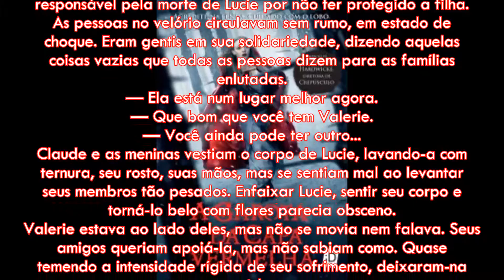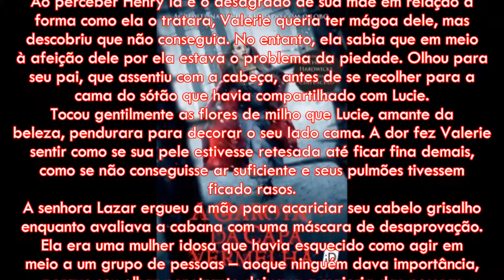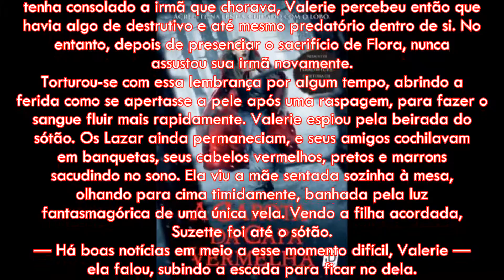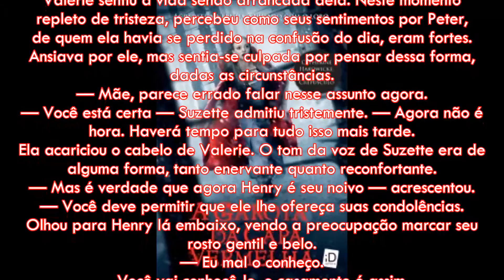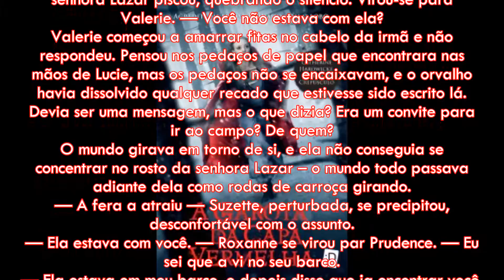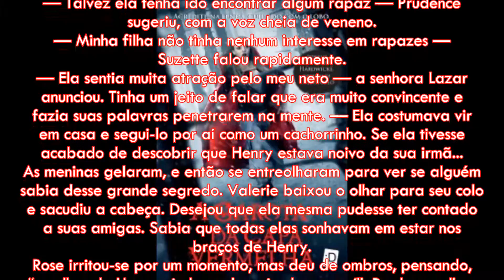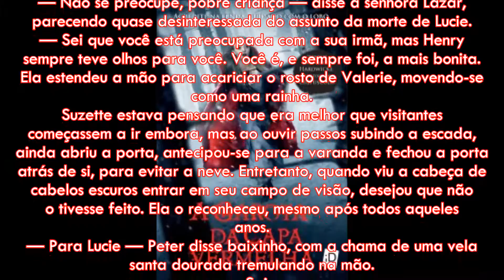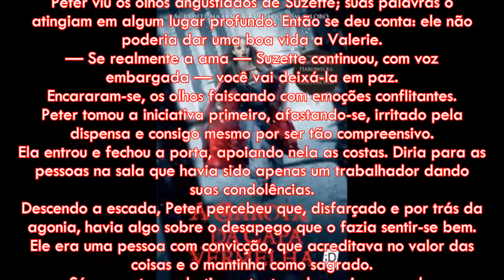Livro: A Garota Da Capa Vermelha (Capitulo 09)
E Isso ai